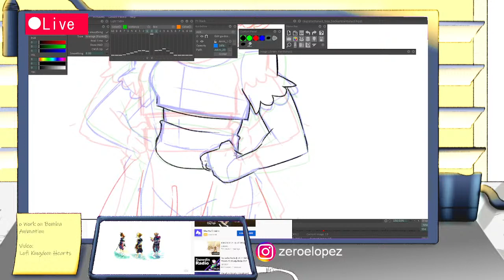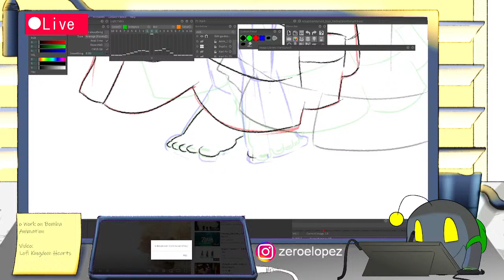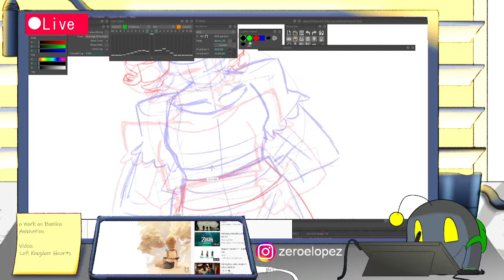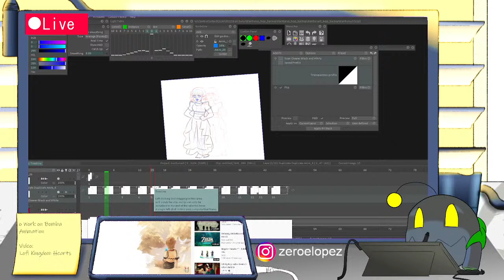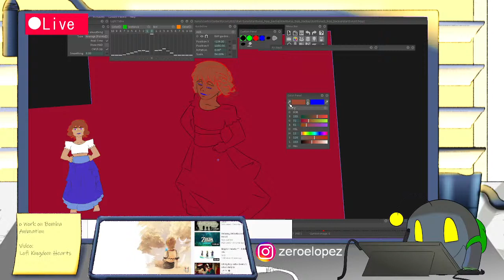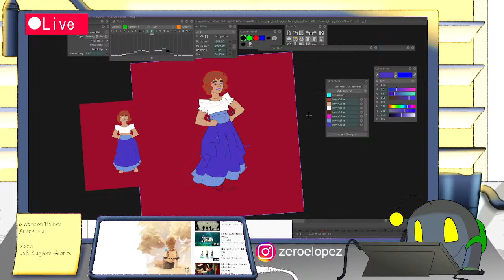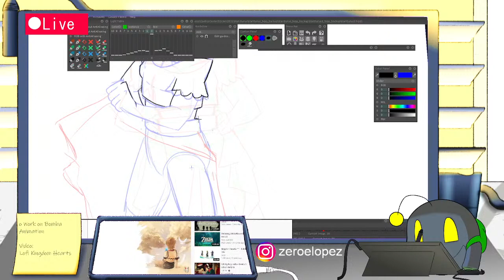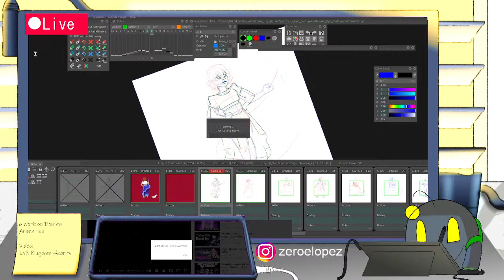Chilling and Drawing Lineart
I'm an artist/animator who is looking for ways to keep myself productive. I'm currently working on a 2min animation using TVPaint and the song "Eurus" by The Oh Hellos. The animation is purely for entertainment and I'm not looking profit from it. Just want to share my vision, experience, and hopefully some laughs.

Thank you for joining the stream. I hope you have fun.